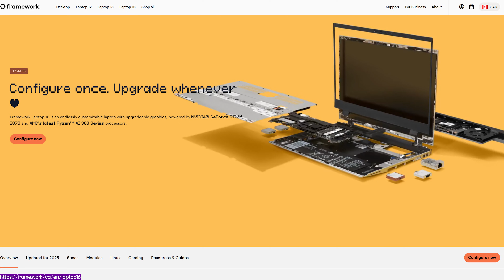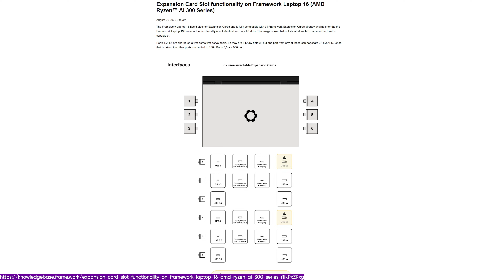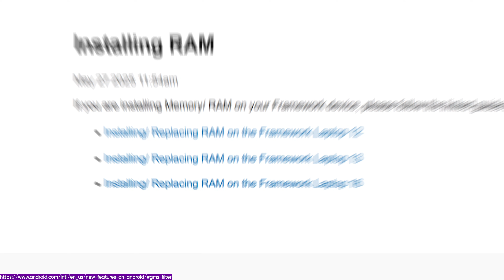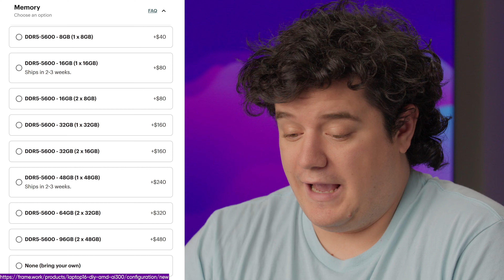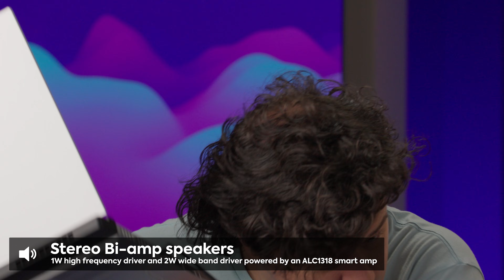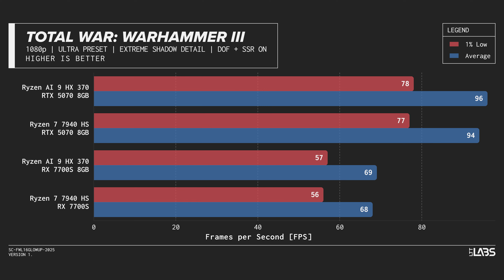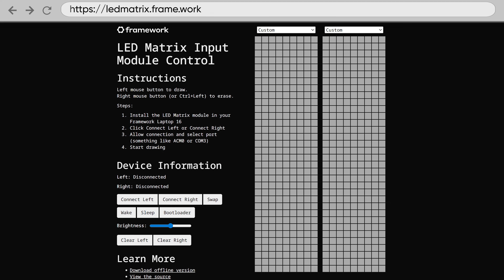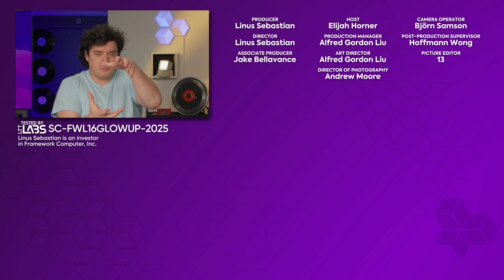I can FINALLY Upgrade the GPU on My Laptop! - Framework Laptop 16 (2025)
Upgrade your setup’s connectivity with StarTech.com’s new 140W Triple-Monitor USB-C Docking Station today using our

Framework is back with the next generation of their repairable and upgradeable laptop, and Elijah's ready to check out its modular 5070 to see if it's worth upgrading your last-gen Framework 16 or buying it all new.

Purchases made through some store links may provide some compensation to Linus Media Group.

Linus Sebastian is an investor in Framework Computer, Inc

CHAPTERS
0:00 Framework delivers on Gen 2
0:21 Unboxing and assembly
7:40 Build quality and design impressions
8:52 Sponsor
9:46 Screen and system specs
12:02 LABS display test results and speaker impressions
14:06 Cyberpunk gameplay and LABS performance test results
16:01 Fan noise and LABS battery test results
17:01 Webcam/mic impressions and changing the LED matrix
18:06 Overall thoughts and pricing
Outro